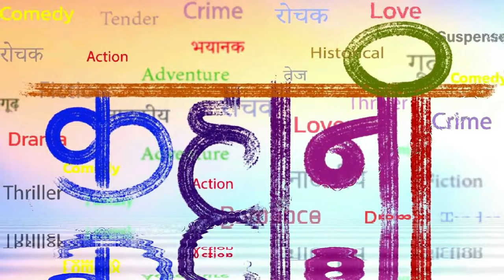Mukti / Teaser 2 / Kahani YouTube Channel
Mukti / HIndi Webseries Teaser / Kahani YouTube Channel
(Genre : Suspense , Drama, Social)
About Video :
Presenting the Teaser Video of our first WebSeries Mukti.
More Teasers,Trailers & Episodes will be coming soon. Keep following this channel.
Share the channel link with your friends and relatives groups.

Story & Directed by : Jalindar Kumbhar
Screenplay : Jalindar Kumbhar & Kavita Joshi
Make up : Atul Sidhaye